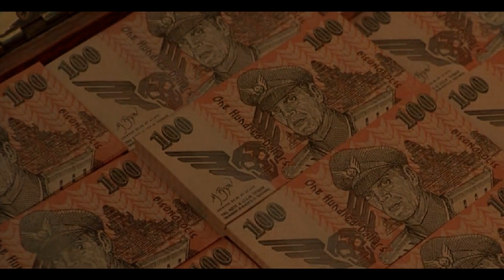Street Fighter La Pelicula 1994 Que Salio Mal y Curiosidades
En esta nueva entrega de los Especiales de Que Salio Mal le toco su turno a esta  adaptacion live action de uno de los juegos de peleas mas conocidos, claro el resultado no fue para nada bueno.